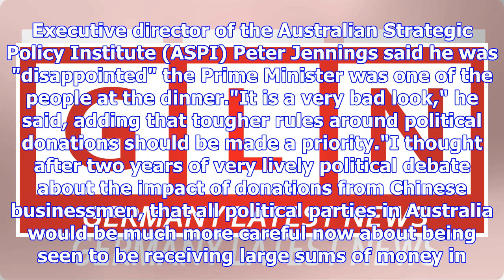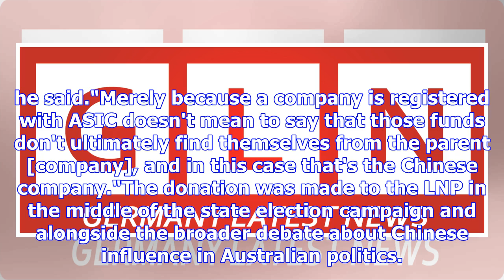'it is a very bad look': calls for political donation reform to be made a priority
Updated November 25, 2017 07:42:11 The head of a respected strategic think tank fears the Federal Go...